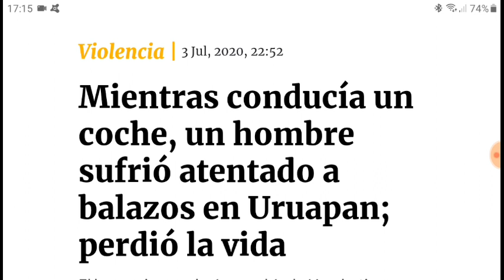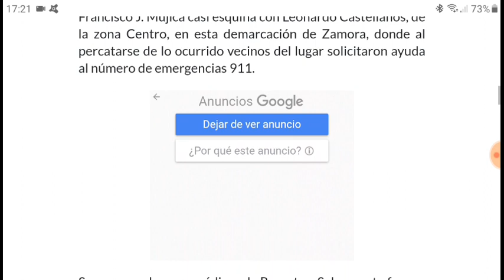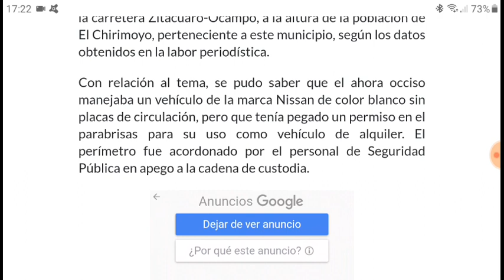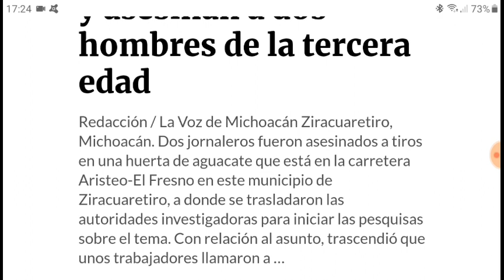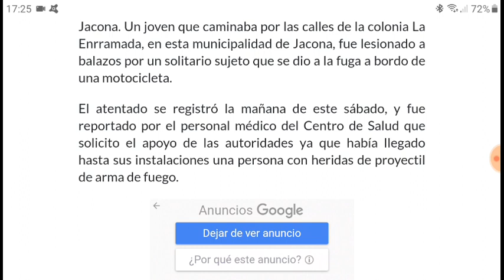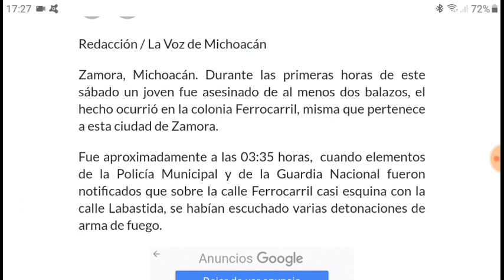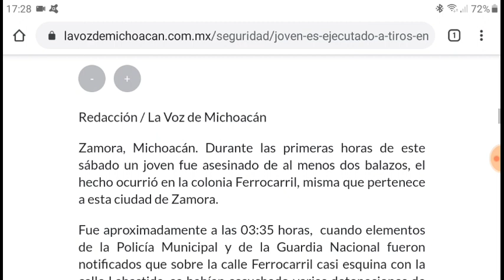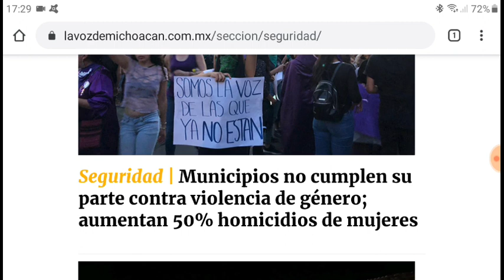Esto pasó en Michoacán las últimas 12 horas del 03 y 04 de Julio 2020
EL CONTENIDO DE ESTE VIDEO ES DE CARÁCTER MERAMENTE INFORMATIVO. NO SE MUESTRAN IMÁGENES EXPLÍCITAS. HAY PALABRAS QUE PUEDEN SER SUSCEPTIBLES HACIA PERSONAS SENSIBLES. SE RECOMIENDA QUE LO ESCUCHEN MAYORES DE 18 AÑOS.